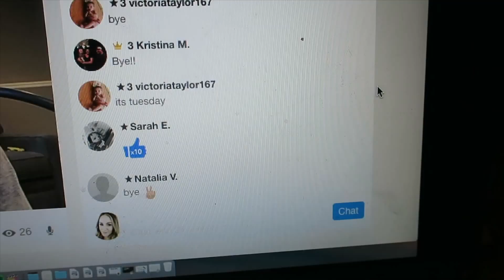DESPERATE TO GET MY TODDLER TO EAT!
-Getting a picky toddler to eat can sometimes feel impossible and you will do the weirdest thing to try and get them to eat something so simple! What have you done to try and get your toddler to eat? Leave it in the comments below!  I hope you guys enjoyed this video! Thank you for taking the time out of your day to watch! LOVE YOU!

*SOCIAL MEDIA*
🐭ABC MOUSE DEALS!🐭